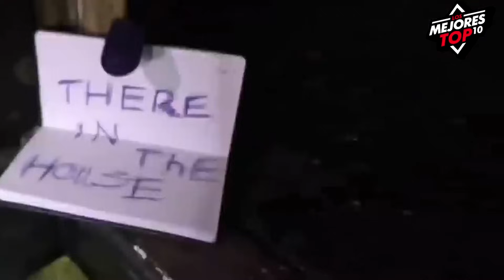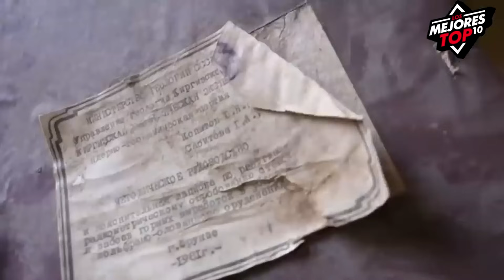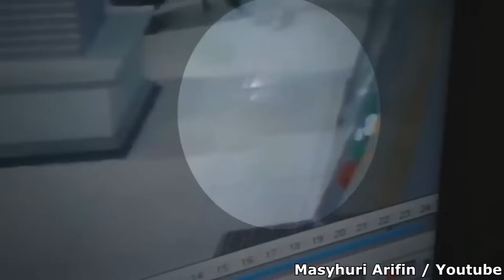Estos Videos Causaran en TI Una Extraña Sensación | Videos de Miedo Extremo que No te Dejaran Dormir